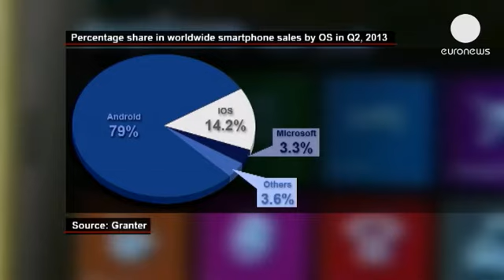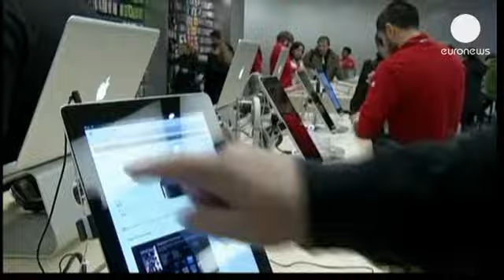Téléphonie : Microsoft peut-il concurrencer Apple et Google ?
L'acquisition de Nokia va permettre à Microsoft d'enfin espérer concurrencer Google et Apple sur...

L'acquisition de Nokia va permettre à Microsoft d'enfin espérer concurrencer Google et Apple sur le marché de la téléphonie mobile.

Le géant de l'informatique, cofondé en 1975 par Bill Gates et Paul Allen, et qui a équipé les PC du monde entier de son système d'exploitation Windows, est à la traîne en matière de smartphones. Un secteur à la croissance exponentielle, les téléphones et les tablettes supplantant peu à peu les ordinateurs.

Pour l'instant, la part de marché de son système d'exploitation pour smartphone, Windows Phone, plafonne à 3,3% , bien loin de l'Androïd de Google et de l'IOS d'Apple, qui s'arrogent à eux deux plus de 90% du marché.

Difficile avec de tels résultats de convaincre des constructeurs comme Samsung ou HTC d'opter pour Windows Phone plutôt que pour Android.

Depuis 2011, Microsoft et Nokia avaient signé un partenariat : Windows Phone est d'ailleurs vendu à 80% dans des téléphones du groupe finlandais. Mais l'ancien leader de la téléphonie s'est fait largement détrôné par Samsung. Les faiblesses de Nokia sur le marché des smartphones a convaincu le groupe américain de reprendre la main. Cette acquisition va donc lui permettre de contrôler aussi bien la partie logicielle que la partie matérielle.

Microsoft amorce donc sa mutation. Société de logiciels, elle veut, à l'image d'Apple, se transformer en société de terminaux et de services. Autrement dit, créer ses propres supports.

Une flèche de plus à son arc technologique : Microsoft ayant déjà investi le marché des jeux vidéos avec sa Xbox et celui des tablettes avec "la Surface" dont les ventes restent cependant médiocres au niveau mondial.

La progression de la part de marché de Windows Phone pourrait donc également conditionner celle de son système d'exploitation sur tablette et de Windows 8 sur PC.

Avec le rachat de Motorola en 2012, Google a opté pour la même stratégie. Reste une question : y a-t-il vraiement de la place sur le marché de la téléphonie mobile pour un troisième acteur de cette envergure ?

Microsoft-Nokia : un accord gagnant-gagnant pour Steve Ballmer